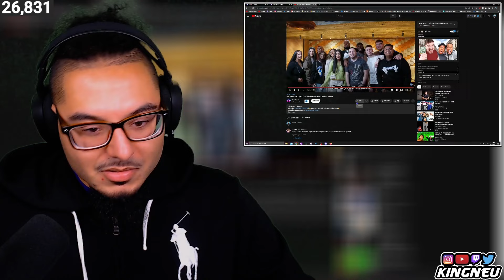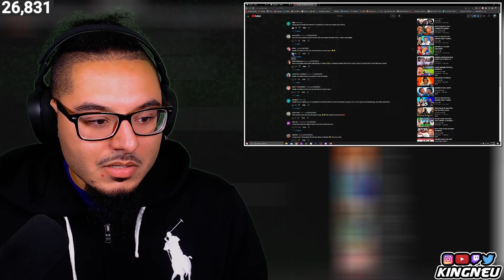Chunkz - We Spent £100,000 On MrBeast’s Credit Card Ft Speed | REACTION